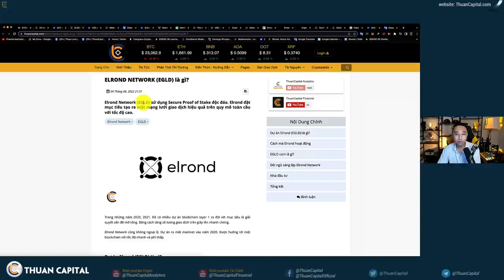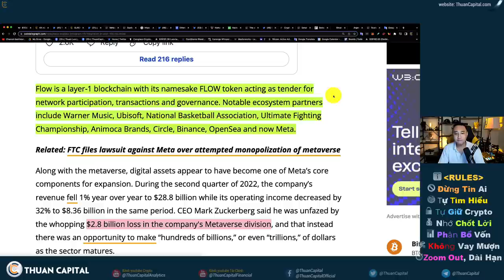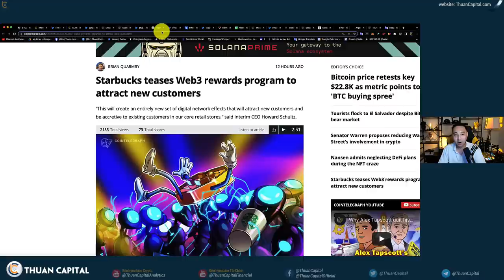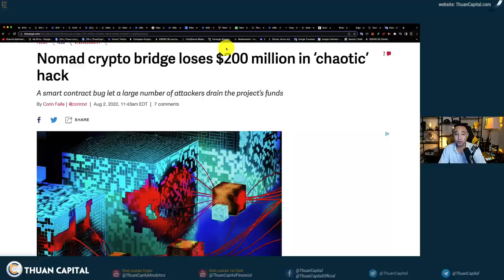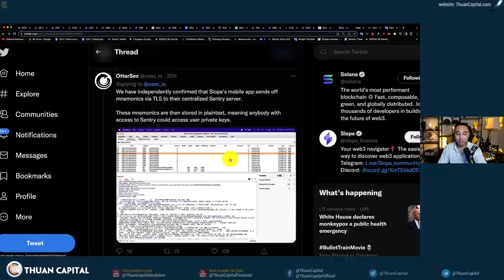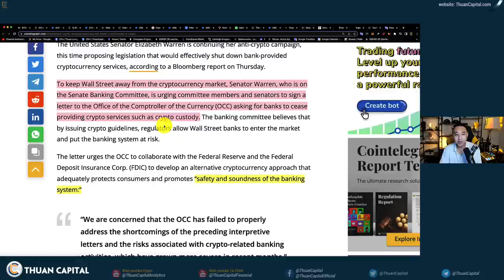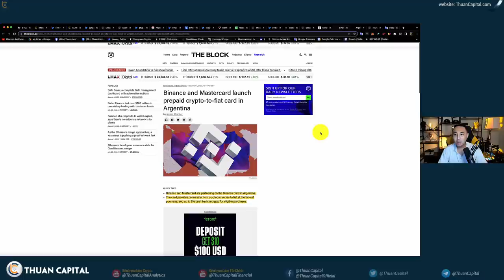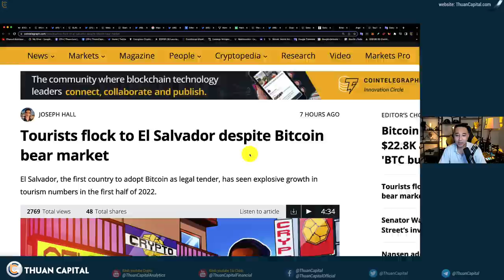1378 (Part 2) - Có Thể Bạn Chán Nản Nhưng Các Cá Voi Thì Không | CRYPTO NEWS